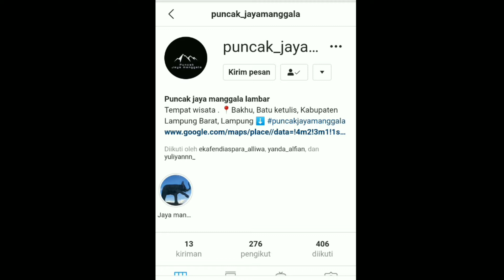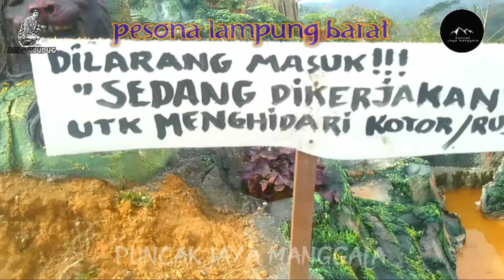PUNCAK JAYA MANGGALA WISATA BARU LAMPUNG BARAT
puncak jaya Manggala